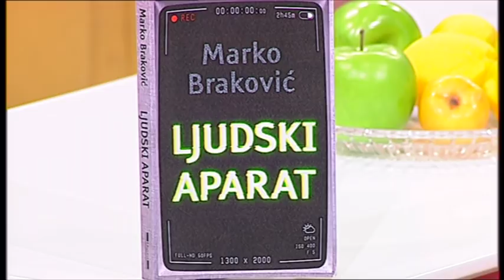Marko Brakovic - Gostovanje - Grand Magazin - (TV Grand 13.12.2018.)